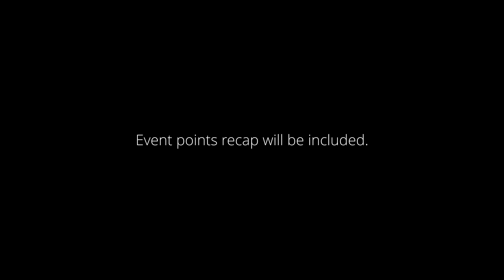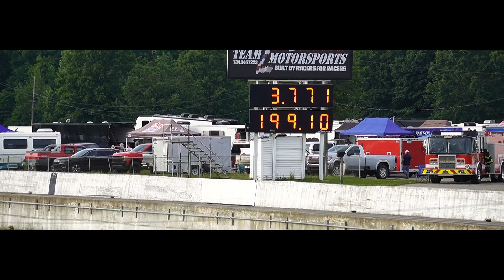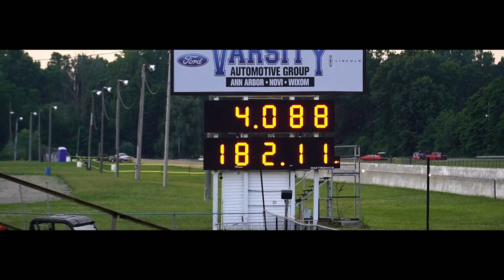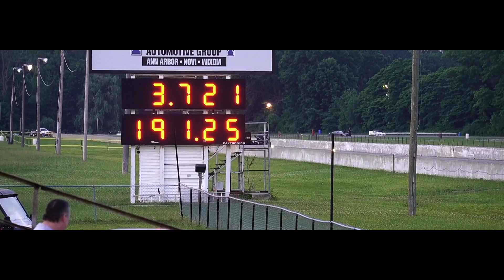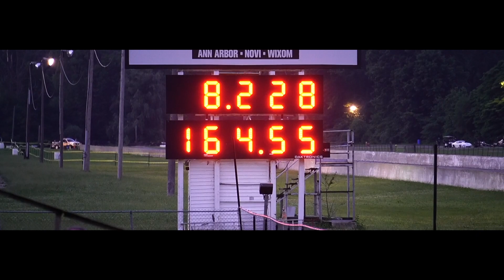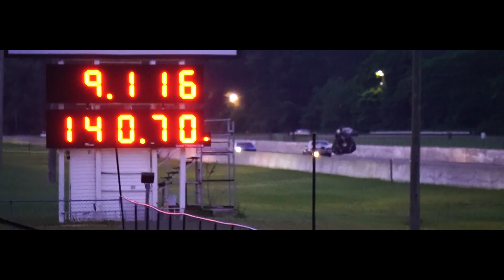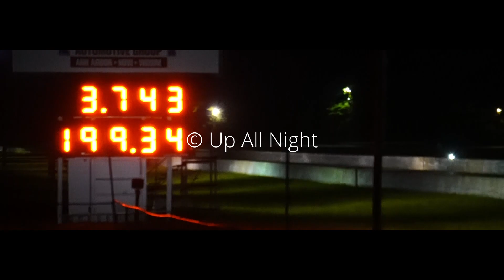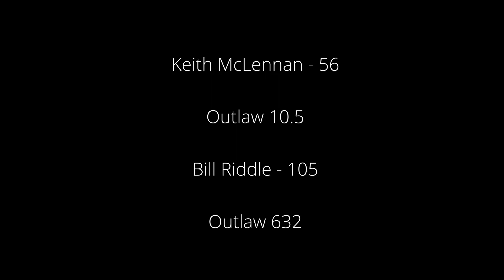2023 Milan Dragway Heads Up Series - Race 3 - "The Need"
@ Friday Night Heads Up Series, July 7th, 2023, Milan Dragway
Camera(s): Sony a6400 w/55-210mm telephoto lens & GoPro Hero 7 Black
A film in 2.76:1
I had to export this video 7 times. I'm serious. I kept making mistakes, and finding them afterwards. I kept spelling things wrong and what not. Anyway, I'm pretty proud of how this turned out. I'm still finding my footing with my production process and style.